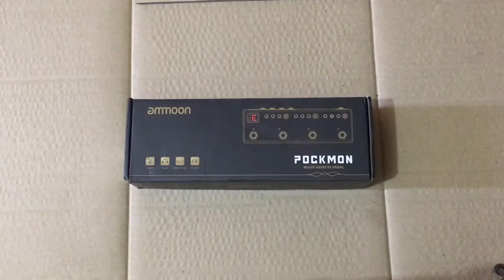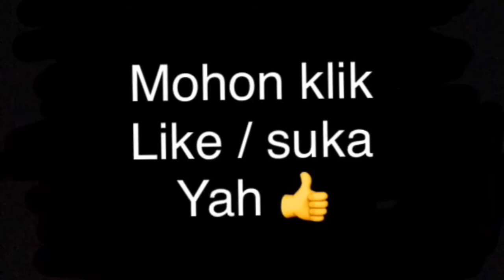Ammoon pockmon test review demo (indonesia)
ig koko dc musik malang